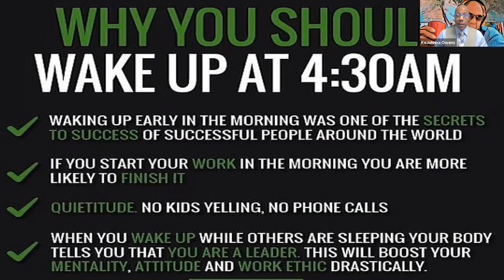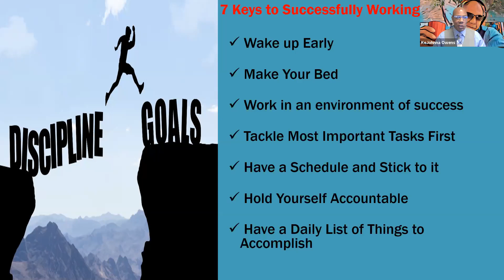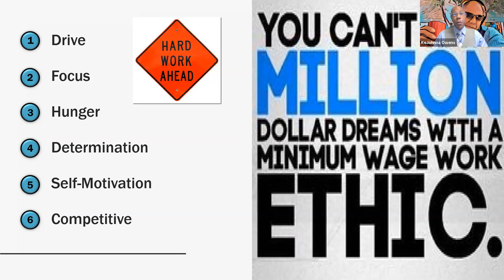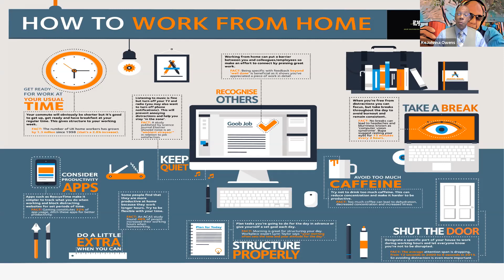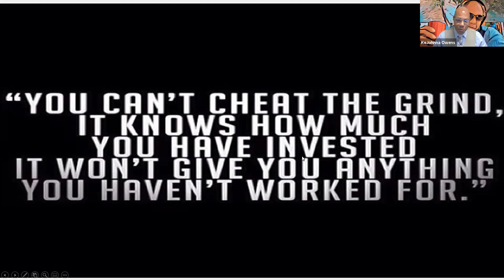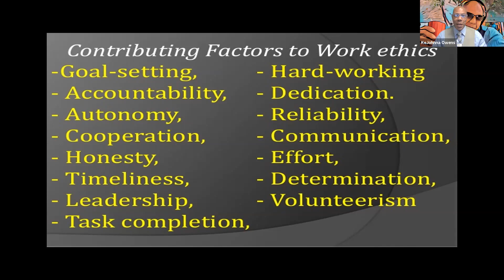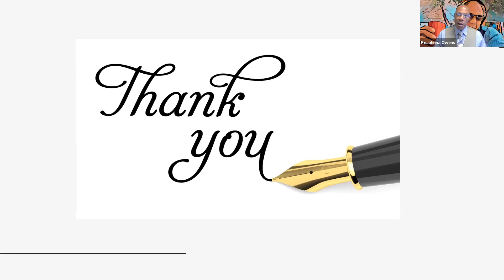Topic: Efficiently and Effectively Working from Home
Quick tips on operating a business or work schedule from home.